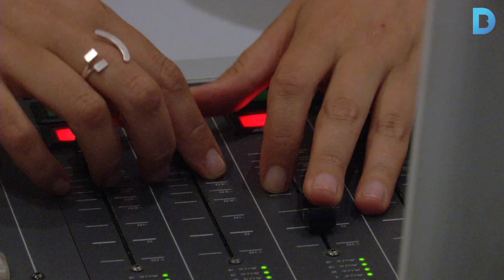Ràdio Barcelona, 90 anys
L'emissora degana de l'Estat espanyol arriba a les nou dècades d'història. Per celebrar-ho han organitzat una exposició i tres concerts de rock en català, per al novembre vinent. Més informació